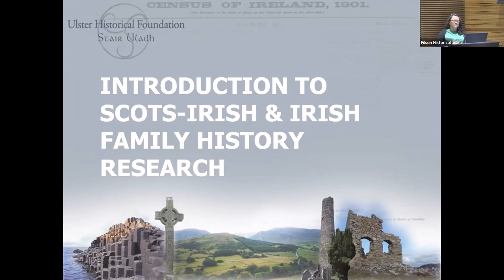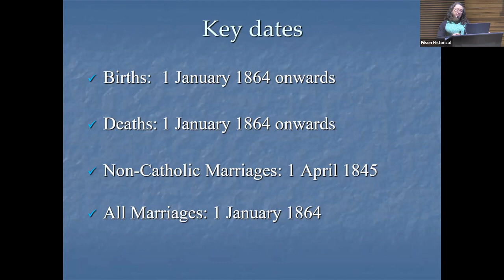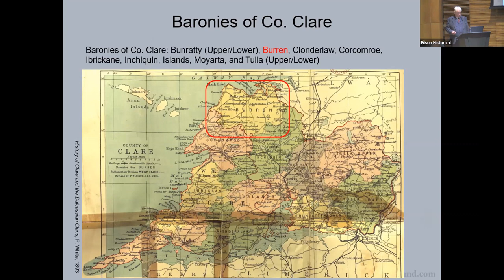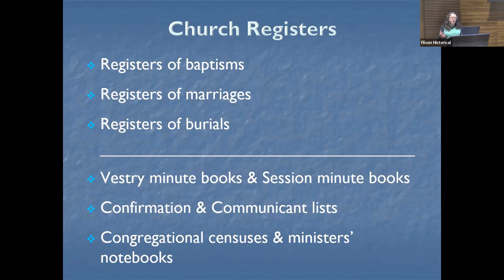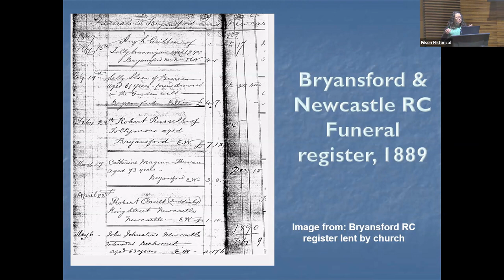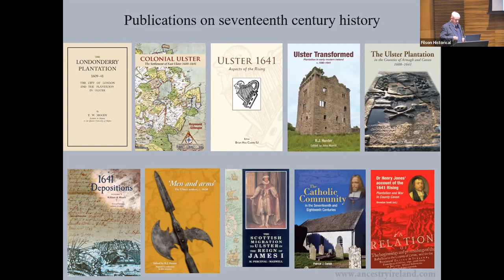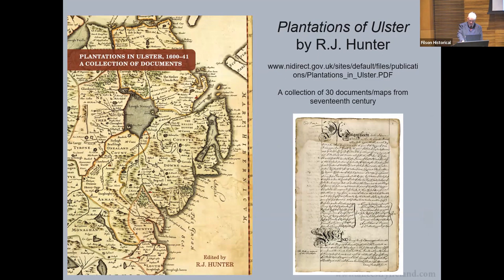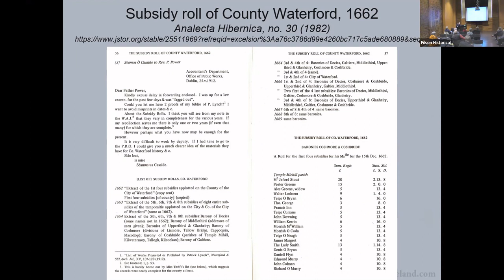Irish and Scots-Irish Family History Research Workshop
Join experts Fintan Mullan and Gillian Hunt from the Ulster Historical Foundation to learn how to get the most out of Irish resources and gain tips and tricks for breaking down brick walls. The seminar will explore strategies for researching Irish and Scots-Irish ancestors. The program content covers the whole island of Ireland, not solely Ulster.
Program topics will include:
• Introduction to Irish and Scots-Irish Family History Research
• Records Related to the Different Churches in Ireland
• The Ulster Plantation and sources for finding seventeenth century families in Ireland
• General Questions and Answers and Brick Walls
Ulster Historical Foundation has been helping people in North America trace their Irish and Ulster ancestors for 60 years, and is one of the most experienced, long established, and highly reputable organizations in Ireland in the field of Irish family history.
These sessions will help the beginner and the seasoned genealogist alike.
Fintan Mullan is the Executive Director of the Ulster Historical Foundation, an educational non-profit organization which specializes in historical research and publications. Gillian Hunt is a Research Officer with the Foundation.